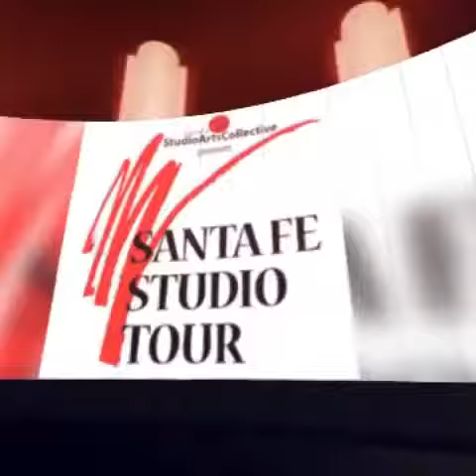Sara Miller Contemporary Art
Santa Fe Studio Experience 365 - New Mexico’s only year round Studio Tour